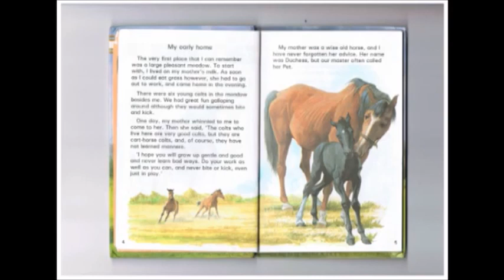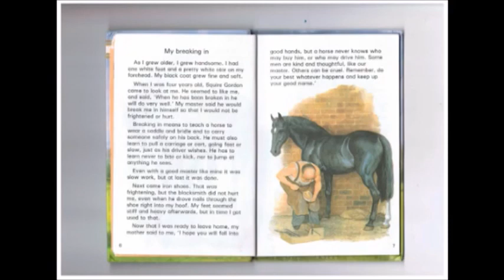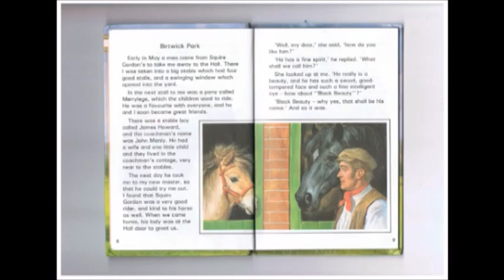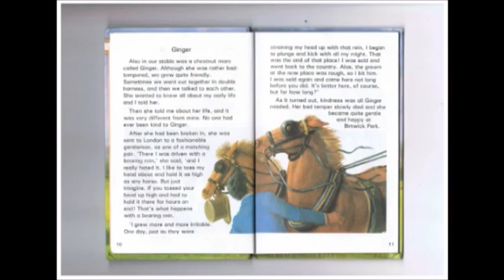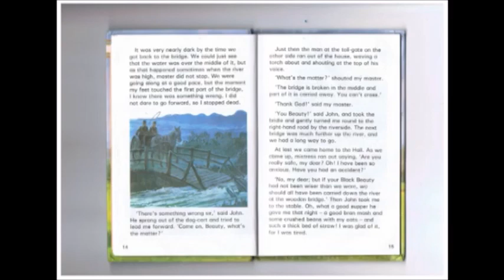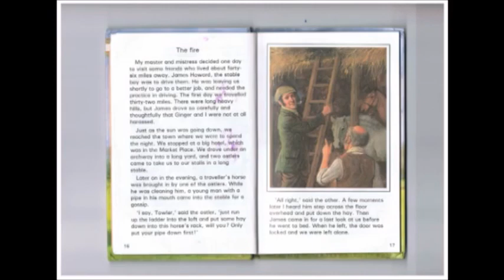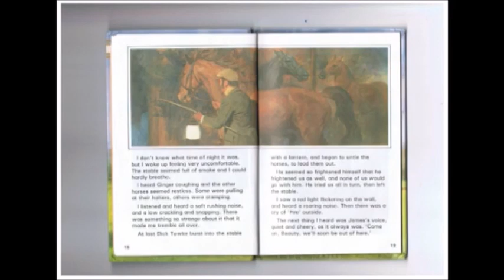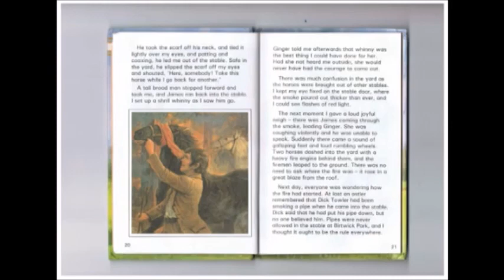Children's Classics 7a: Black Beauty, Part 1